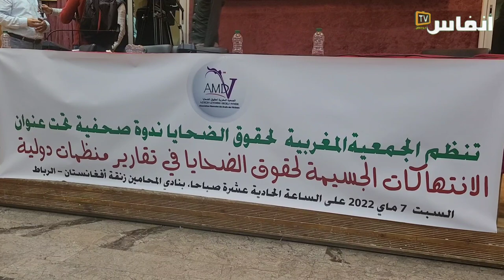المحامية الكلاع تكشف زيف تقارير دولية تدعم المجرمين وتظلم الضحايا بالمغرب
حقوق الضحايا هي حقوق قانونية تُمنح لضحايا الجريمة . قد تشمل هذه الحقوق على الحق في التعويض، والحق في الدفاع عن الضحايا، والحق في عدم استبعاد الضحايا من دعاوى العدالة الجنائية ، والحق في التحدث خلال إجراءات العدالة الجنائية.

# أخبار_عاجلة